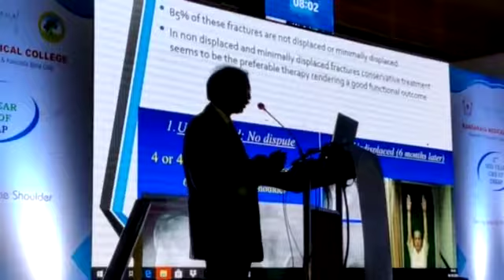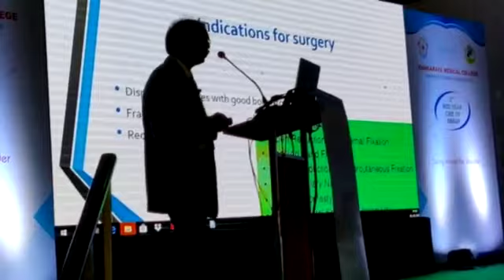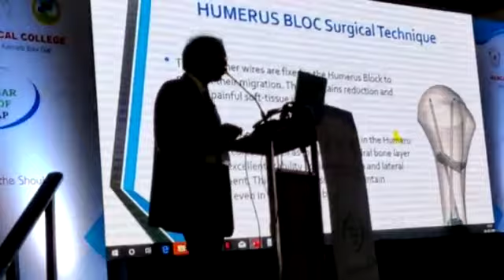proximal humeral fractures